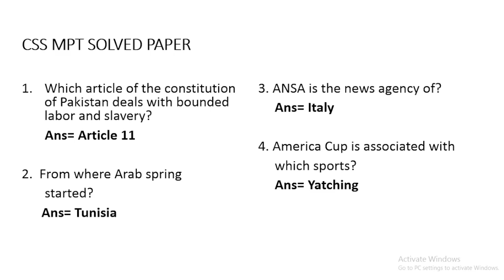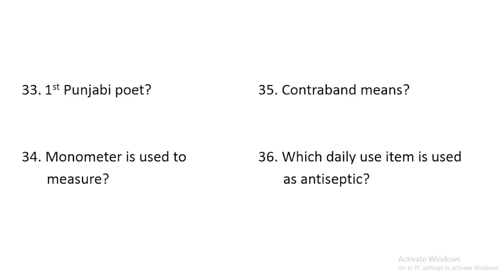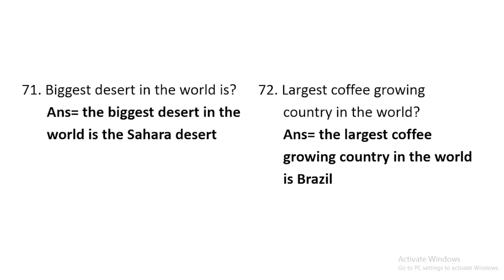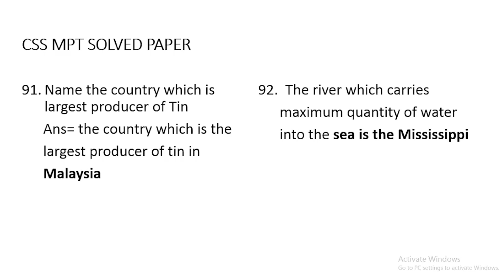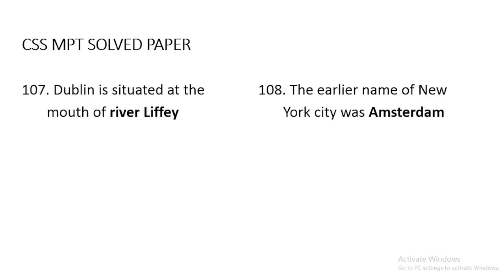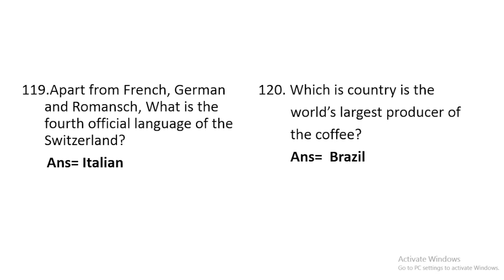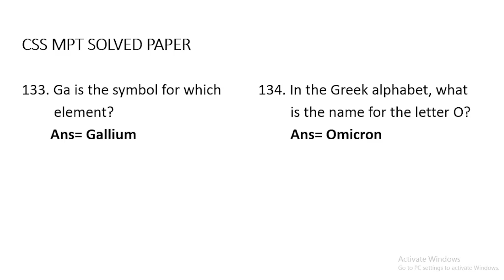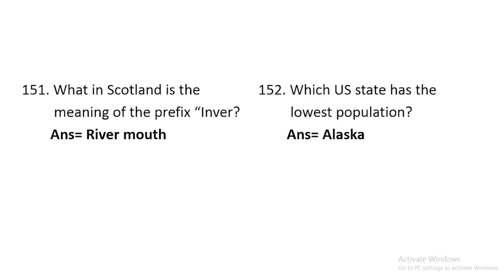CSS MPT, most important FPSC solved GK mcqs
Welcome to Academy online by Bilal, your number one source for online preparation for competitive exams and online study. we are dedicated to give you authentic and relevant knowledge, with the focus on best quality and understandable material. .